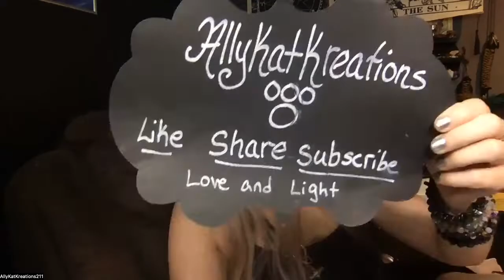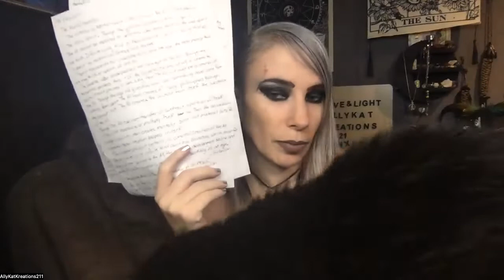The Kybalion The Mental Universe, The Divine Paradox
I give my Insights on The Kybalion, Hermetic Philosophy The Three Initiates By Hermes Trismegistus. In this episode I cover  The Mental Universe and The Divine Paradox . These are very difficult subjects to grasp for a lot of people so I kept it mainly to the book. When Tackling these subjects, I tend to get too metaphysical and loose people so I am keeping it to the books point.This will have many parts but I hope this will help the beginner and also tie in the other books I read.

The KYBALION Hermetic Philosophy The Three Initiates By Hermes Trismegistus Centenary Edition Introduction by Richard Smoley

Websites:

-Hermetic.com

Allykatkreations

AllyKatzkreations